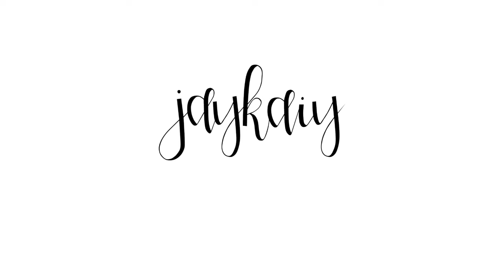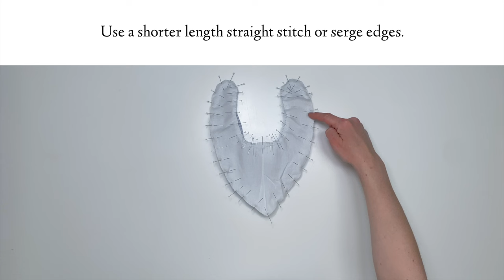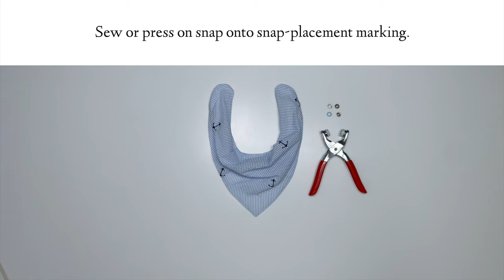Sewing A Baby Bandana Bib: Beginner Friendly Projects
Jaykaiy Patterns // Bandana Bib Sewing Tutorial

Beginners welcome!